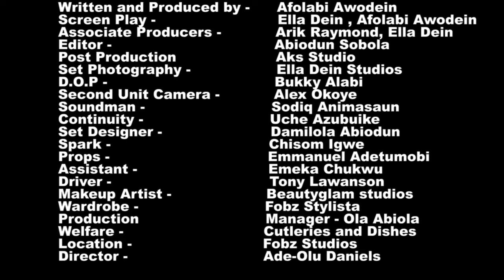Kyrian santos -AFOLABI AWODEIN LOVE MOVIE/NIGERIA NOLLYWOOD MOVIE